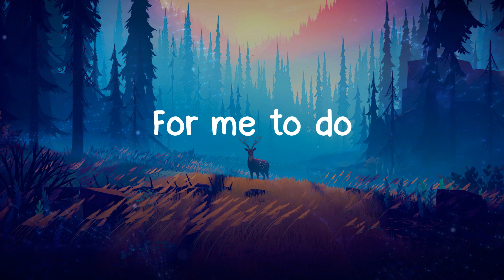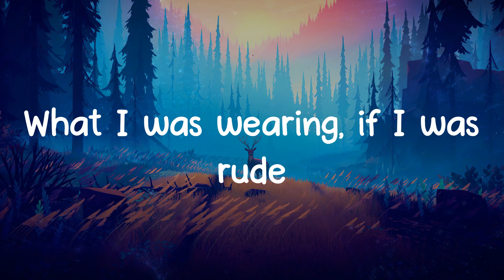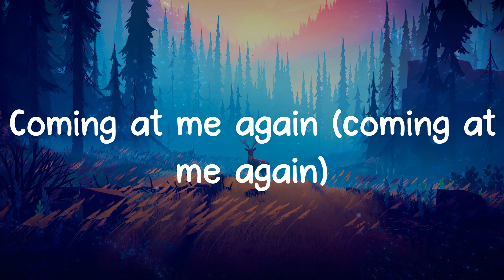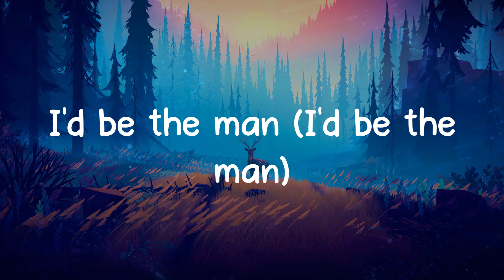The Man - Taylor Swift (Lyrics)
Taylor Swift - The Man lyrics

The Man lyrics:
I would be complex
I would be cool
They'd say I played the field before
I found someone to commit to
And that would be okay
For me to do
Every conquest I had made
Would make me more of a boss to you
I'd be a fearless leader
I'd be an alpha type
When everyone believes ya
What's that like?
I'm so sick of running
As fast as I can
Wondering if I'd get there quicker
If I was a man
And I'm so sick of them
Coming at me again
'Cause if I was a man
Then I'd be the man
I'd be the man
They'd say I hustled
Put in the work
They wouldn't shake their heads
And question how much of this I deserve
What I was wearing, if I was rude
Could all be separated from my good ideas and power moves
And we would toast to me, oh, let the players play
I'd be just like Leo, in Saint-Tropez
What's it like to brag about raking in dollars
And getting bitches and models?
And it's all good if you're bad
And it's okay if you're mad
If I was out flashin' my dollas
I'd be a bitch, not a baller
They'd paint me out to be bad
So it's okay that I'm mad
If I was a man (you know that)
Coming at me again (coming at me again)
'Cause if I was a man (if I was man)
Then I'd be the man (then I'd be the man)
As fast as I can (as fast as I can)
If I was a man (hey!)
I'd be the man (oh)
I'd be the man (yeah)
I'd be the man (I'd be the man)